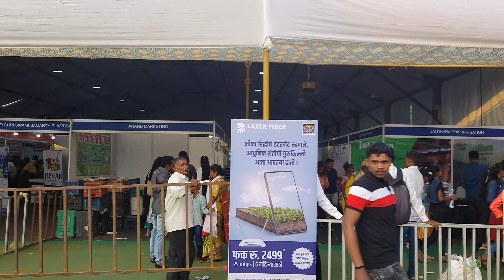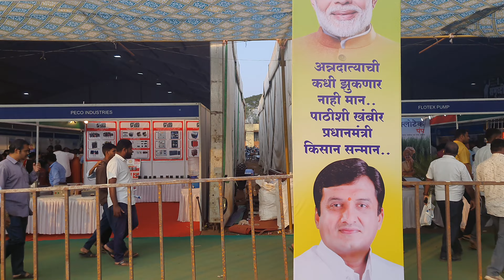Krushi Pradarshan Live 2024 Maharashtra भीमा कृषी प्रदर्शन प्रचंड गर्दी